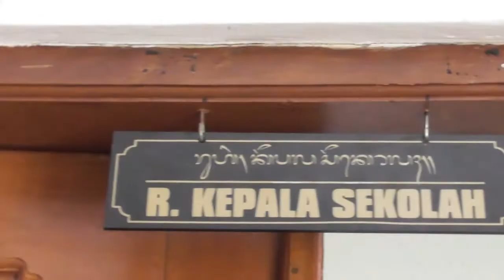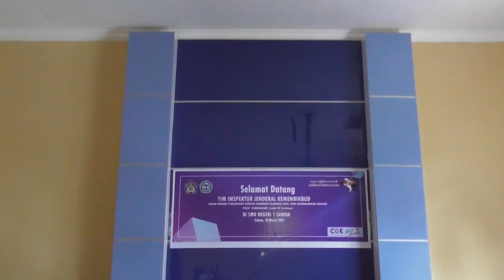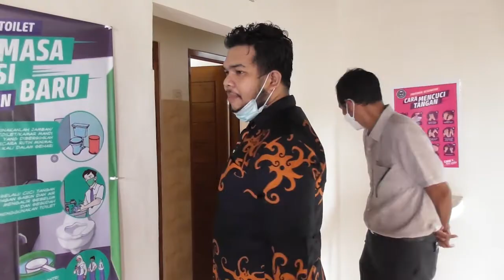Kunjungan TIM Inspektur Jendral Kemendikbud ke SMK Negeri 1 Sawan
Pada tanggal 30 Maret 2021, Tim Inspektorat Jendral Kemendikbud mengadakan kunjungan ke SMK Negeri 1 Sawan dalam rangka pemantauan sekolah menengah kejuruan (SMK) yang dikembangkan menjadi pusat keunggulan (Center Of Excellence). Kegiatan ini diikuti oleh seluruh anggota sekolah termasuk TIM Manajemen sekolah dan tim dari Inspektur Jendral Kemendikbud.

Apabila terdapat hal-hal yang ingin ditanyakan dapat menghubungi kami di (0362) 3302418 atau melalui layanan kami :